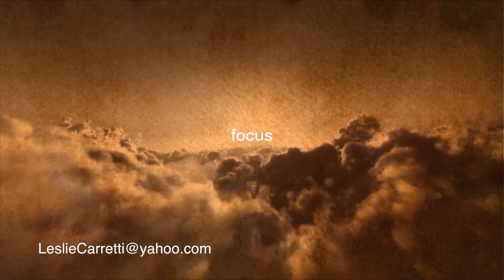Wellness in the Woods, October 2023